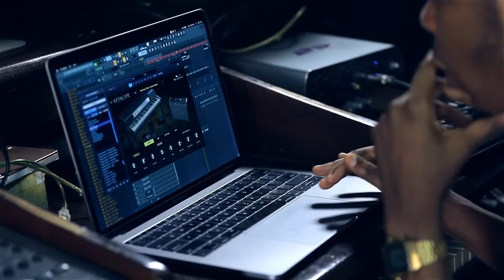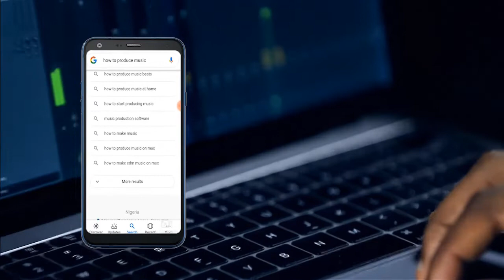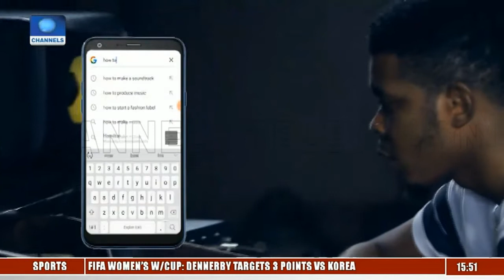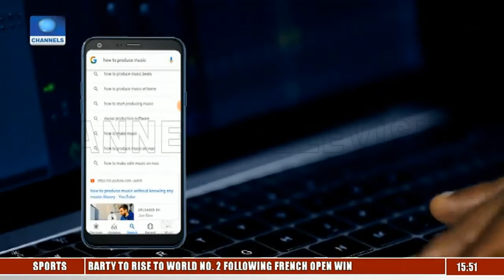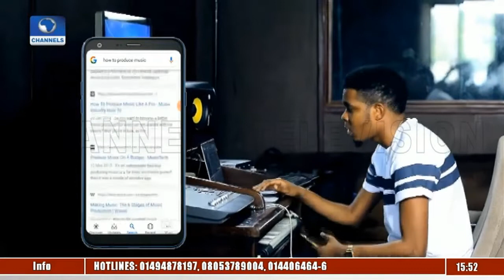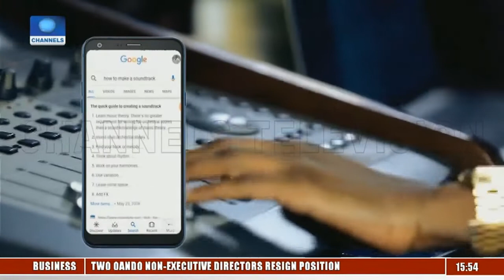How Google App Helped FuelMyHustle Sess Beats